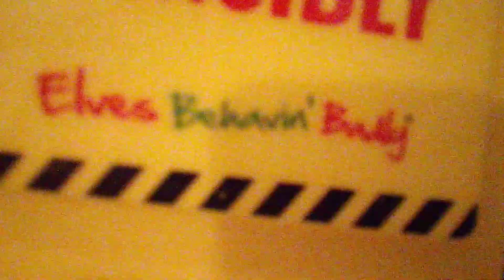my elf on the shelf experience: 01/12/20